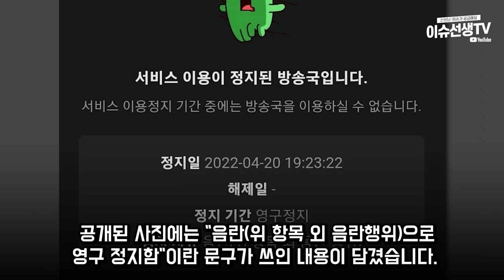BJ 킥킥이의 최후